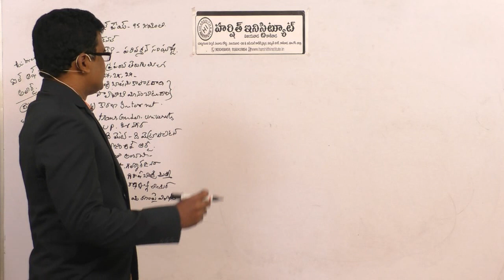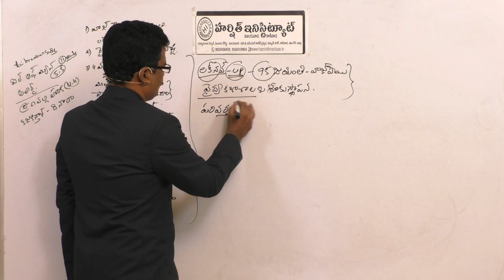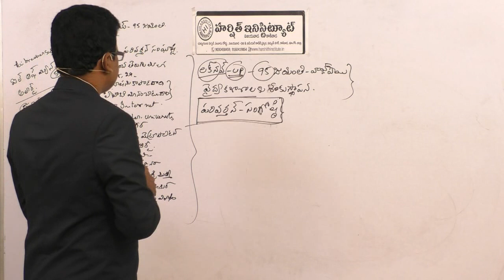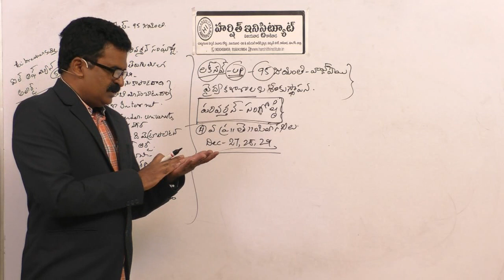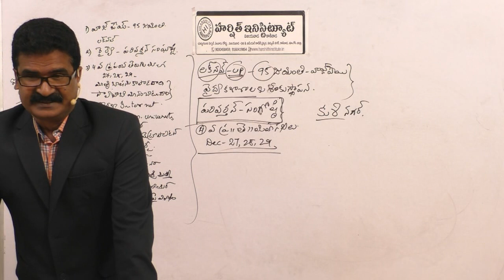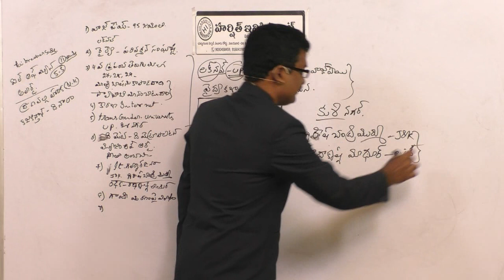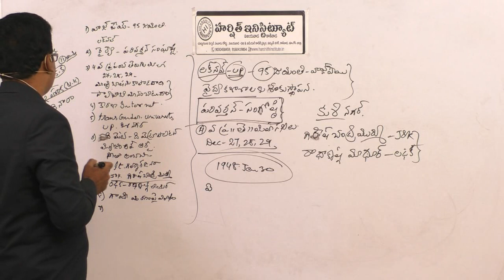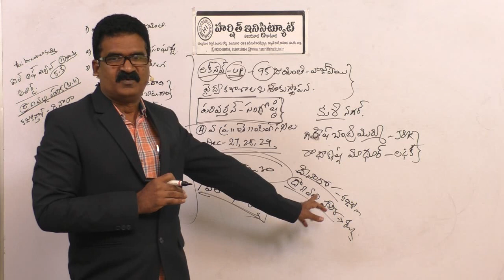current affairs in telugu 19